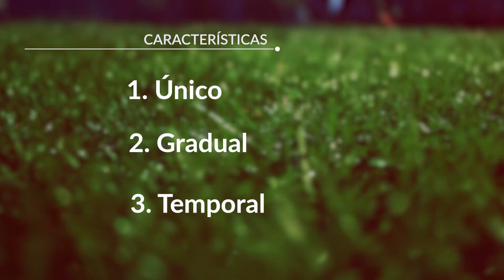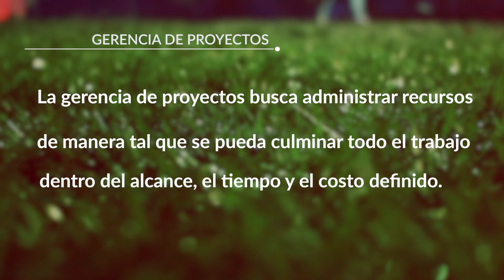ESTADIO - ESQUEMBRE - ¿QUÉ ES UN PROYECTO?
Esta es una capsula de Business Case, casos de negocios de la vida real de ADEN Business School.
Es parte de nuestro programa de Microlearning, donde te ofrecemos conocimientos ágiles y actualizados. Estos mismos videos verás en cada parte de tu cursado tanto Online como presencial.